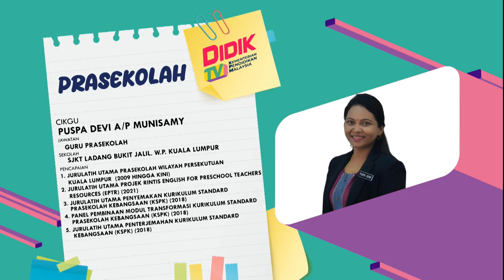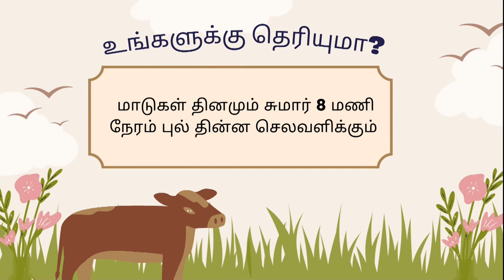PRASEKOLAH 2022 Q3 Q4 EP 39 BAHASA TAMIL HAIWAN PELIHARAAN DATUK